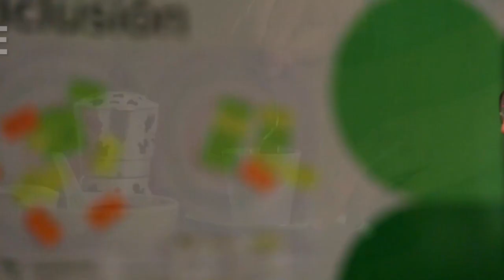Videocafé ¿Qué es la Asistencia personal? Te lo cuento con un café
Un o una asistente personal es una persona profesional que te apoya de forma individual. La asistencia personal ayuda a que todas las personas podamos ejercer nuestro derecho a la vida independiente. Incluidas las personas con discapacidad intelectual o del desarrollo.

¿Quieres profundizar?